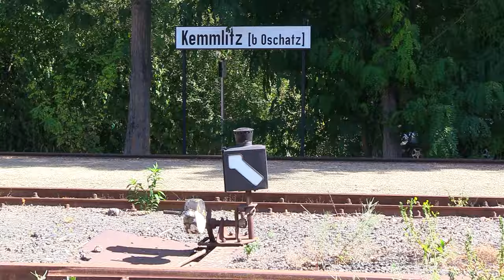Festwochenende bei der Döllnitzbahn 7. und 8. September 2024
Zwei IV K Loks, der Dieselzug und derTriebwagen waren am Festwochenende, also am 7. und 8. September 2024 bei der Döllnitzbahn im Einsatz. Höhepunkt waren insgesamt 7 Doppelausfahrten in Nebitzschen.

Kamera: Michael Franke, Annika Taute
Schnitt: Annika Taute
Voiceover Mikrofon*
Haupt-Kamera beim Wandern*
Laptop für mobilen Videoschnitt*

Musik & Soundeffekte für Videos bei audiio mit dem Link spart ihr 70% im ersten Jahr